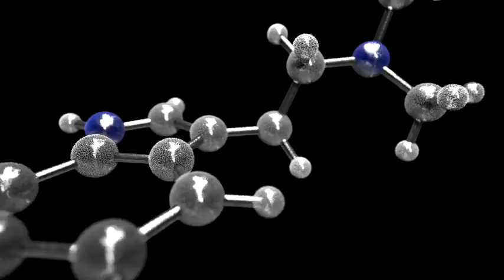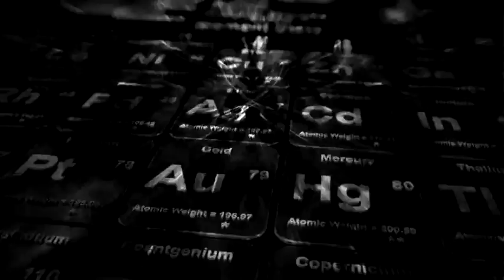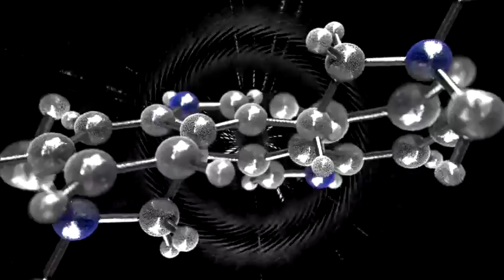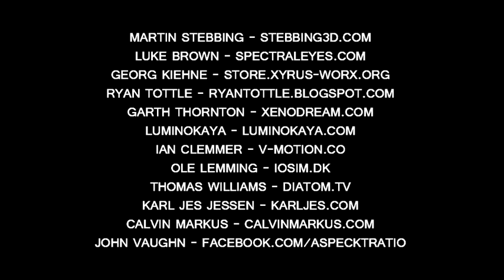Calmecac Xochipilli: DMTrmx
To honor the spirit of Terence McKenna and the many thousands of hours it took to create this visual journey, it is ABSOLUTELY ESSENTIAL. Thank You!

CG/Compositing - Martin Stebbing

Sound - Toke Kim Klinke